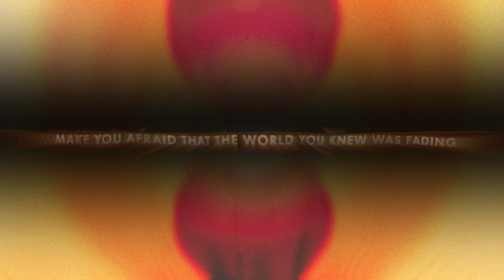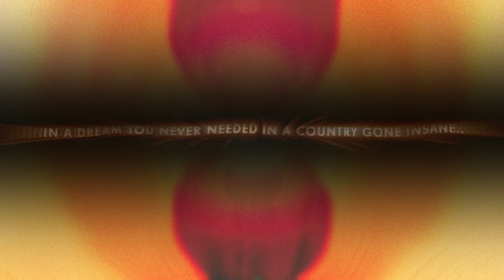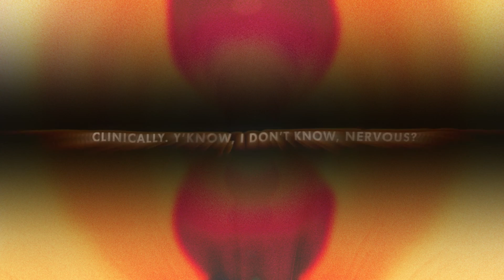The Pretty Fantastics 'Where We Belong'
Written as a way to embrace the often overwhelming struggles of today's chaotic world which leave us wondering whether the world is crazy, or we are. In the end, bittersweet acceptance that this broken paradise is where we deserve to be, where we belong.

Our new album 'From the Sea' drops November 16th.